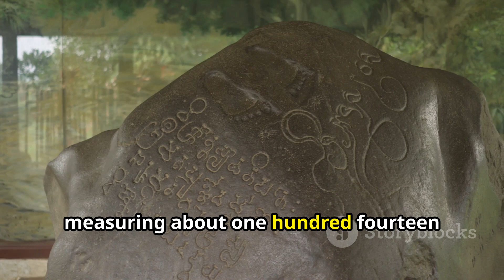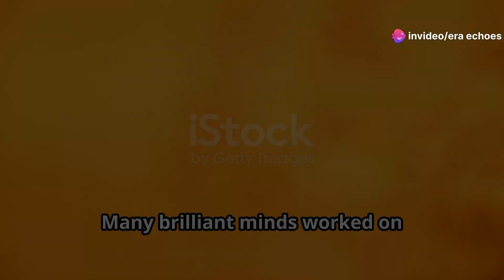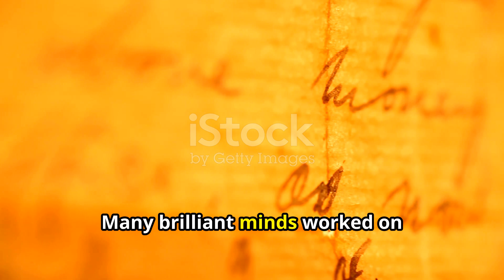How A Stone Unlocked the Secret of Ancient egyptian Writing ? | Discovery of Rosetta Stone | Mystery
Discover the incredible story behind the Rosetta Stone, the key that unlocked the secrets of ancient Egyptian writing. In this fascinating video, we'll explore the history of the Rosetta Stone, its discovery by French soldiers in 1799, and how it became the pivotal artifact that helped scholars decode Egyptian hieroglyphs. Learn about the brilliant work of Jean-François Champollion, who cracked the code and opened a window into one of the world's oldest civilizations. Join us on this journey through time and see how the Rosetta Stone bridged the gap between the ancient and modern worlds.

Video Made By : invideo.io
thumbnail Picture Made By : Meta Ai